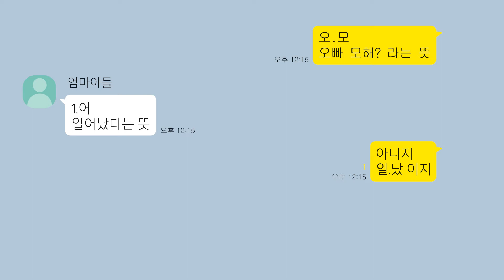남매간의 카톡대화 ㅋㅋ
이 영상은 한국어 능력이 고급 레벨일 경우에 이해하실 수 있기 때문에 굳이 영어 버전은 제작하지 않았습니다. 즉, 한국어에 능통하신 분들만 시청하시기 바랍니다.

Kakaotalk conversation between siblings
We did not make an English version of this video because you can understand it if you have an advanced level of Korean proficiency. In other words, only those who are fluent in Korean should watch.